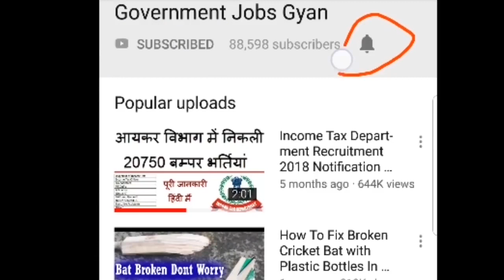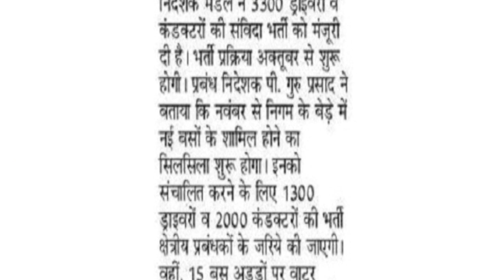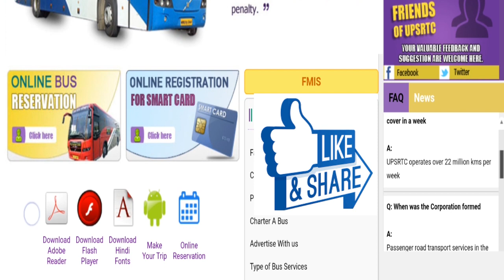UPSRTC Recruitment 2019 Online Apply for Driver & Conductor 3300 Vacancy @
Uttar Pradesh State Road Transport Corporation (UPSRTC)/ उत्तर प्रदेश राज्य सड़क परिवहन निगम (यूपीएसआरटीसी) has been released a vacancy notification for the UPSRTC Recruitment 2018 for 3300 Samvida Driver & Conductor Vacancies. For more info regarding UPSRTC Driver Vacancy 2018 or UPSRTC Conductor Vacancy 2018 such as eligibility, important dates & other please visit given below link……….

Candidates may fill UPSRTC Jobs Online Application Form through official website of Uttar Pradesh State Road Transport Corporation (UPSRTC)/ उत्तर प्रदेश राज्य सड़क परिवहन निगम which is before the last date. Male/ Female candidates who want to make their career in Uttar Pradesh State Road Transport Corporation (UPSRTC) as Samvida Driver & Conductor may apply for UPSRTC Recruitment 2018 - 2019.

upsrtc vacancy 2018 conductor kanpur, upsrtc vacancy 2018 lucknow, upsrtc vacancy 2018 in hindi, upsrtc vacancy 2018 saharanpur, agra meerut, upsrtc result, upsrtc recruitment 2018 online apply, upsrtc recruitment samvida conductor 2017.

upsrtc driver vacancy 2018, upsrtc driver salary, pay scale, upsrtc bus driver salary, upsrtc driver recruitment 2018, upsrtc driver preparation, upsrtc conductor driver application form 2018, conductor driver notification, upsrtc drivers on contract basis required.

government jobs in up 2018-19, government jobs in up 2018 in hindi, government jobs in up for 12th pass 2018, government jobs in up 10th pass, government jobs in up for graduates, government jobs in up 8th pass, govt jobs today, govt jobs in up 2019.

latest recruitment 2018, latest govt jobs notifications, central government jobs 2018, sarkari naukri railway 12th pass, sarkari naukri 2018, upcoming sarkari job, today government exam, today government jobs 2018, up vacancy 2018, up driver vacancy 2018, up conductor vacancy, driver job, conductor job in upsrtc, conductor recruitment 2018, driver recruitment 2018.

If you have queries and suggestion related to Uttar Pradesh State Road Transport Corporation (UPSRTC) Driver and Conductor 3300 Vacancy online application form you can comment in the given below comment box.